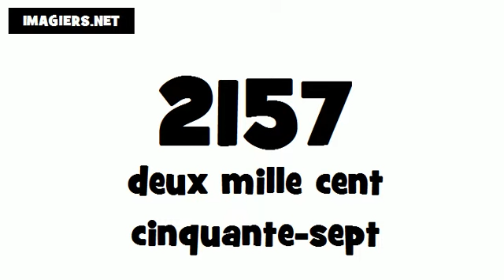How to pronounce in French # 2157